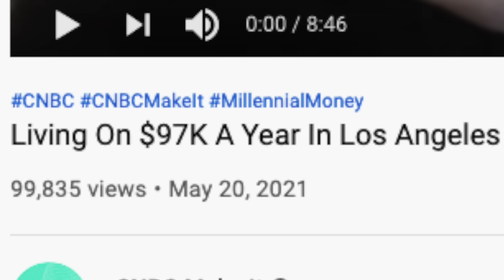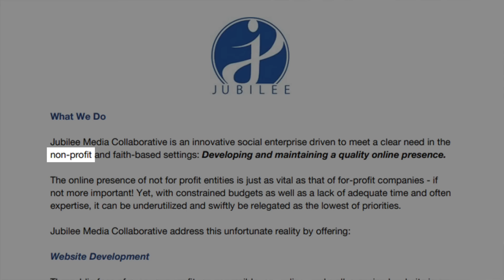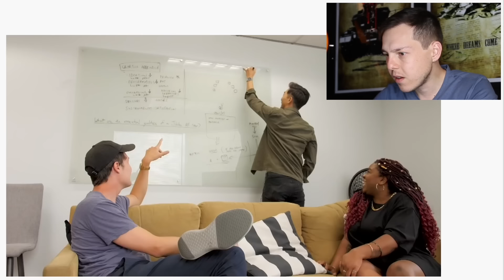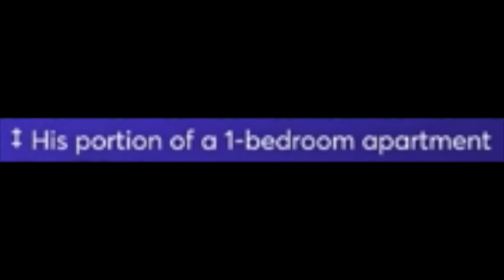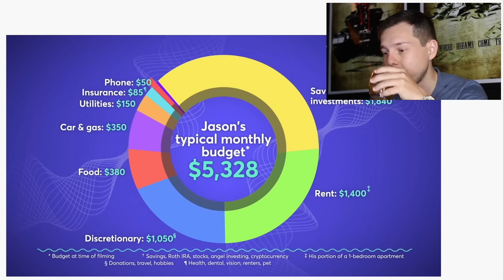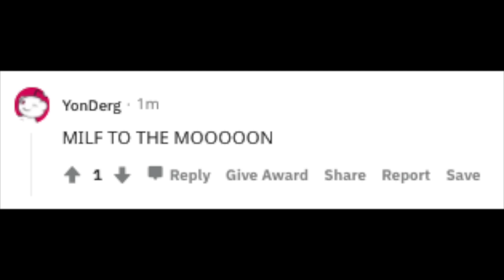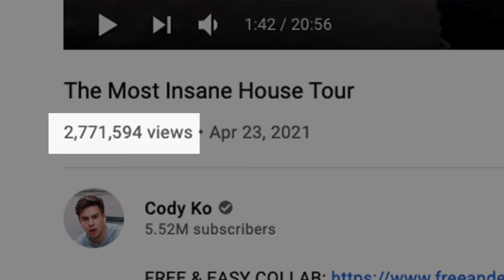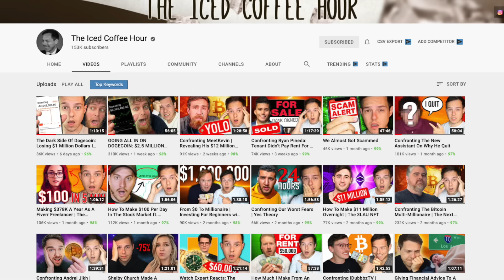Millionaire Reacts: Living On $97K A Year In Los Angeles | Millennial Money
Today we're reacting to CNBC Make It - Living On $97K A Year In Los Angeles | Millennial Money
- Enjoy! Add me on Instagram: GPStephan

My ENTIRE Camera and Recording Equipment: